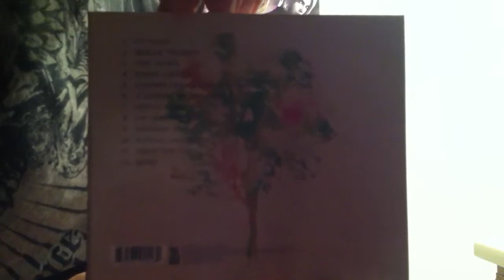Further Seems Forever Penny Black Review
The new Further Seems Forever album "Penny Black" that was 10 years in the making is finally here and it's awesome!